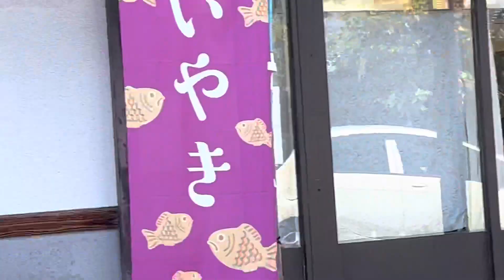爆音サウンドを聞けば納得、kawasaki Z900 Super4、SuzukiGSX1300R、カワサキゼファー750、ホンダCB400スーパーフォア、HONDA CB400 SUPER FOUR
爆音サウンドを聞けば納得、kawasaki Z900 Super4、SuzukiGSX1300R、カワサキゼファー750、ホンダCB400スーパーフォア、HONDA CB400 SUPER FOUR、愛知県名古屋市から、Kasasaki ZEPHYR750　Suzuki GSX1300R Hayabusa